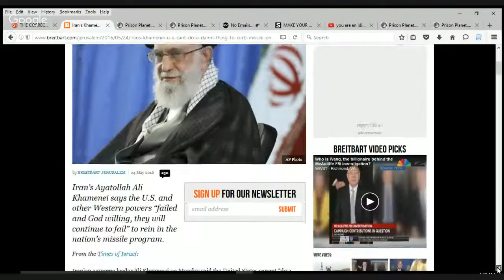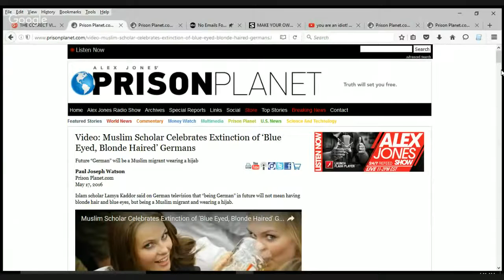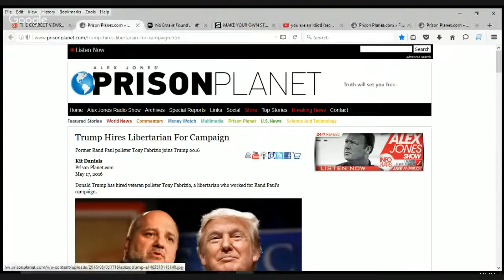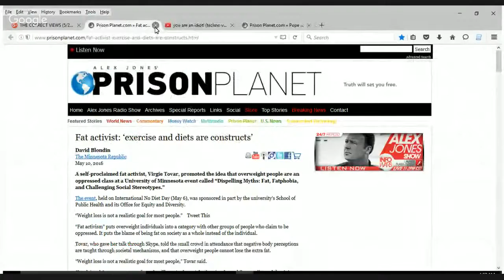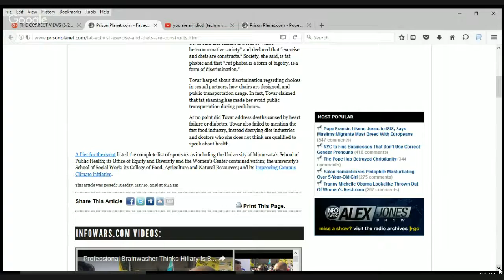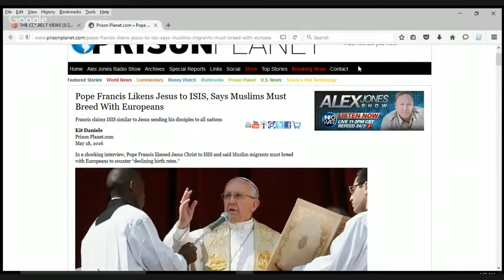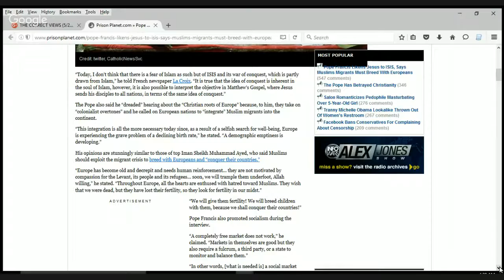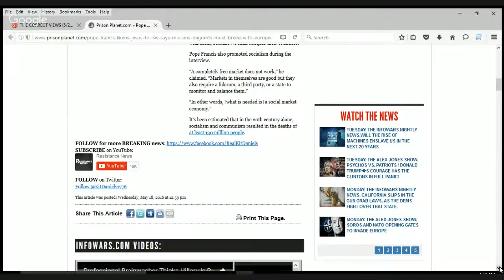CORRECT VIEWS 5/25/16 Vile Iran, Muslim Hate, Libertarian wTrump, Clinton Lies, Fattie/Pope Fails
'Tis Sam Di Gangi of The Media Speaks with commentary on;
Iran is doing EVERYTHING in their power to both prove Trump wrong as well as prove the word of a devout Islamic leaders mean nothing;
An Islamic scholar proves to be a racist and looks forward to blue eyes whites becoming extinct. What if blue eyes whites had something so vile about them?;
Trump HIRE A LIBERTARIAN!!!;
Mrs. Clinton has NO - as in 0 - emails to her IT guy. Now considering that she had tens of thousands of emails going around. how could that be?;
A fat activist give health advice against diets that will likely kill many if listened to;
Pope Francis likens Jesus to ISIS proving again that he is not really such a good friend of Christ at all.
Sam